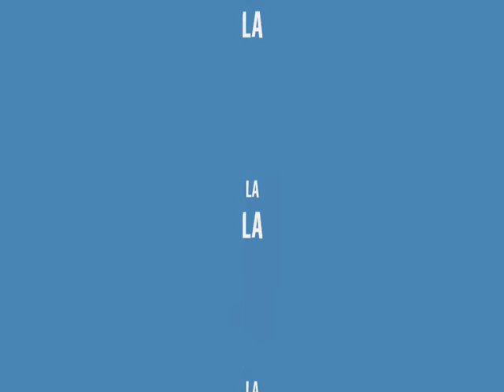GIOVANI MONFERRINI 2008 1°episodio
LAAAAAAAAA!